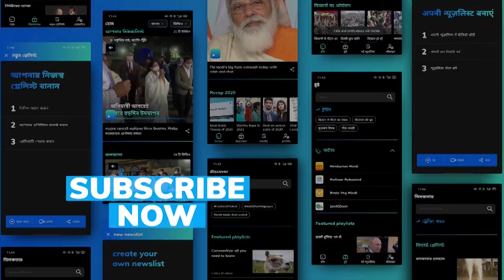अब Japan में मिला कोरोना का नया strain, हो सकता है ज्यादा संक्रामक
ब्रिटेन और द.अफ्रीका के बाद जापान में मिला कोरोना का नया स्ट्रेन.